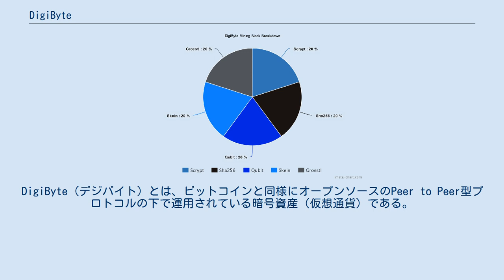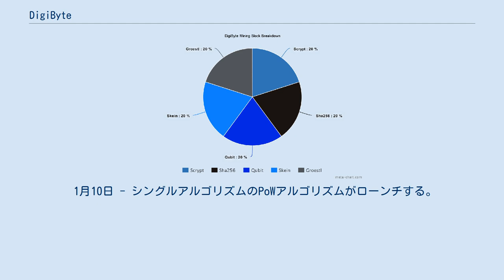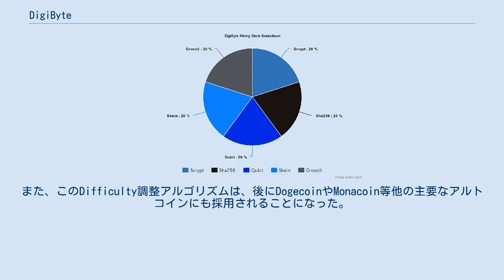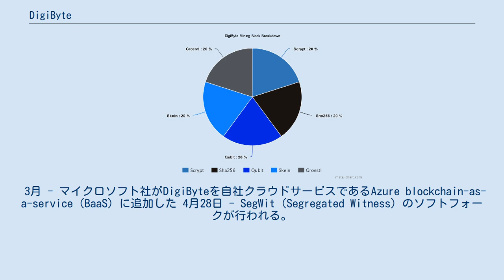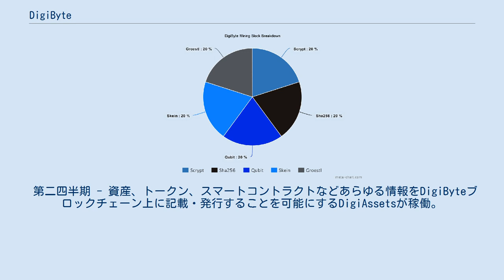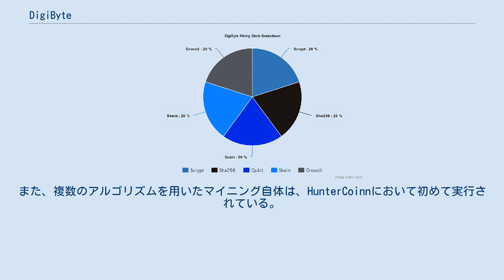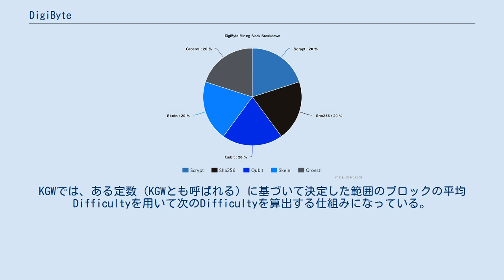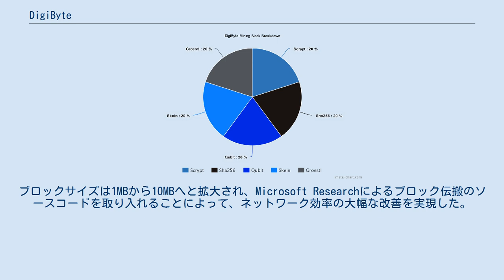DigiByte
DigiByte（デジバイト）とは、ビットコインと同様にオープンソースのPeer to Peer型プロトコルの下で運用されている暗号資産（仮想通貨）である。
マイニングの高度な分散化と高速なトランザクションを特徴としている。
 DigiByteは、Jared Tateらによって開発された暗号資産である。
DigiByte及びそのプロジェクトにおいては、広域かつ非中央集権的なシステムを有する高速で安全な暗号資産の実現を目標としている。
DGBの総発行枚数は210億DGBであり、これらは21年間をかけて採掘される予定である。
また、他の多くの暗号資産と同様にPoW（プルーフ・オブ・ワークシステム）を用いたマイニングプロセスが採用されている。
DigiByteコミュニティは、PoW及びUTXOを採用した暗号通貨としては、最長のブロックチェーンとBitcoinの40倍という最速のトランザクションを誇ると主張している。
 DigiByteの技術的特徴として、SegWit、MultiAlgoやDigiSpeedと呼ばれる技術によって実現される高度の分散型のネットワークと高速なトランザクションを挙げることができる。
これらの技術以外にも、IoTデバイスや人工知能とDigiByteの統合など様々な先進的なアイデアが提案されている。
 10月 - Jared TateらのチームによってDigiByteの開発が始まる。
 1月10日 - シングルアルゴリズムのPoWアルゴリズムがローンチする。
セキュリティに関する注意喚起を促すために、GenesisブロックにはUSAトゥデイの「Target: Data stolen from up to 110M customers」のヘッドラインが使用されている。
Initial Coin Offering（ICO）は行われず、0.5%のプレマインが行われた。
このうち、0.25%は掲示板経由での配布が行われ（この経緯は現在もbitcointalkの掲示板「★★ DigiByte ★★ [DGB] 50,000 DGB Giveaway!!!」にて閲覧することができる）、残りは公式ウォレットの開発者・スタッフに配布された。
 2月28日 - DigiShieldのハードフォークが行われた。
マルチプール及び51%攻撃に対する耐性が向上した。
また、このDifficulty調整アルゴリズムは、後にDogecoinやMonacoin等他の主要なアルトコインにも採用されることになった。
 9月1日 - MultiAlgoのハードフォークが行われた。
これまでscryptのシングルアルゴリズムによるマイニングが採用されていたが、このハードフォークによってSHA256、Qubit、Scrypt、Groestl、Skeinの5つのアルゴリズムが用いられることになった。
 12月10日 - MultiShieldのハードフォークが行われた。
このMultiShieldは、DigiShieldを発展させた技術である。
 12月4日 - DigiSpeedのハードフォークが行われた。
このフォークでは。
トランザクションの高速化を目的としており、15秒という極めて短いブロックタイムを実現している。
 3月 - マイクロソフト社がDigiByteを自社クラウドサービスであるAzure blockchain-as-a-service（BaaS）に追加した 4月28日 - SegWit（Segregated Witness）のソフトフォークが行われる。
主要な暗号資産としては初めてSegWitの実行を行った。
これによって、トランザクションの脆弱性やブロックサイズ制限問題の改善が実現した。
 第三四半期 - iOS/Android用ウォレットを正式リリース。
 第二四半期 - 資産、トークン、スマートコントラクトなどあらゆる情報をDigiByteブロックチェーン上に記載・発行することを可能にするDigiAssetsが稼働。
 DigiByteのマイニング・トランザクションのための基本的なソフトウェアは、Bitcoin Coreのソースコードを基礎としている。
また、ソースコードの一部はその他の暗号資産のソースコードからマージされたものである。
デスクトップウォレット（Windows/Mac/Linux）のGUI開発フレームワークはQtである。
DigiByteには、概略で述べたマイニングの分散化とトランザクションの高速化を達成するために、以下に述べる複数の特...